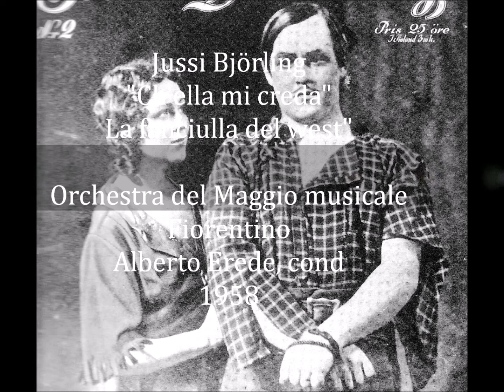Jussi Bjorling "Ch'ella mi creda" La fanciulla del west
Orchestra del Maggio Musicale Fiorentino
A. Erede, 1958